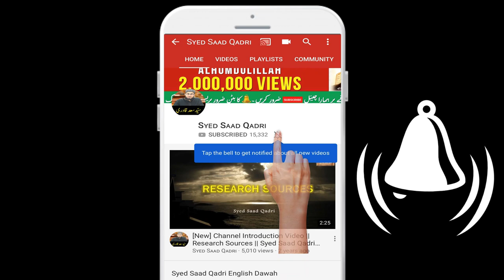Surah Baqarah Ayah 3 Tafseer | Part D | Afzal Emaan | Gana Gana Halal ya Haram